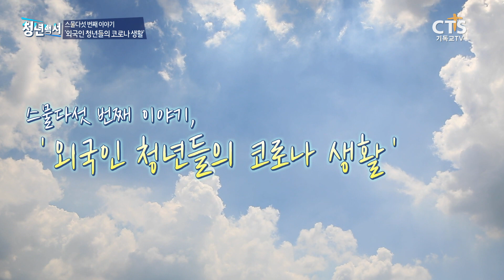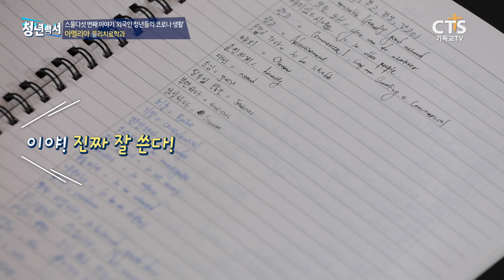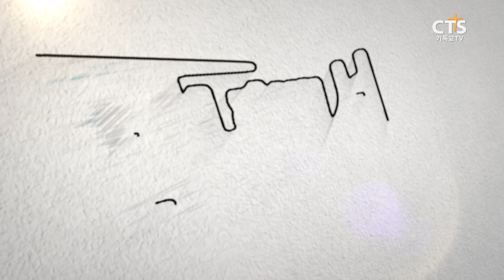우리 대학 학생들이 출연했다! 신개념 토크쇼 CTS '청년백서' 25화